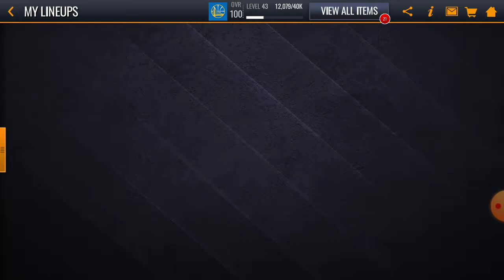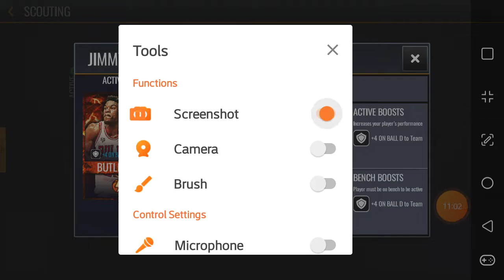NBA LIVE MOBILE 20 Ben Simmons/Steph Curry Gameplay